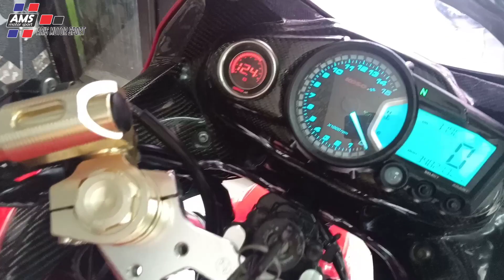Riview Harga ninja 250 full modif generasi 1 dan generasi ke 2 harga malah dibawah standar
Bismillah
Mau Pilih yg mana nih
Info lengkap silahkan
Hub admin ARIS MOTOR SPORT
Melayani pembelian
CASH & CREDIT❗
Untuk wilayah 👇
Jabodetabek & Banten
Pembelian Cash:
Se Indonesia Raya 🔥
Untuk informasi lebih lanjut mengenai, stok unit, harga, simulasi cicilan dll, langsung hubungin admin AMS 2
⚠️Warning ⚠️
✔Garansi mesin
✔Garansi surat-surat